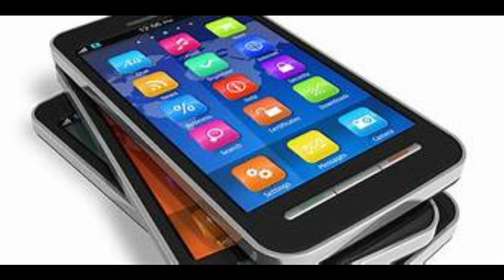Common Concerns about Cruising including coronavirus updates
Update: unofortunately our cruise has now been cancelled, but thank you to Carnival for making it possible for use to cruise again in the near future. Don't worry we will definitely be scheduling our next cruise soon and I will let you know when that will be coming up, but in the meantime I will still be giving some tips and tricks! Adventure Awaits!